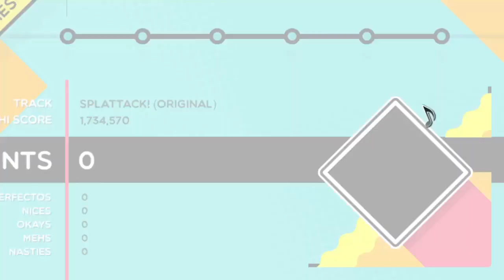Splattack! (Splatoon) - Trombone Champ Custom Song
It only actually took me about 2 hours to make this. Absolutely worth it